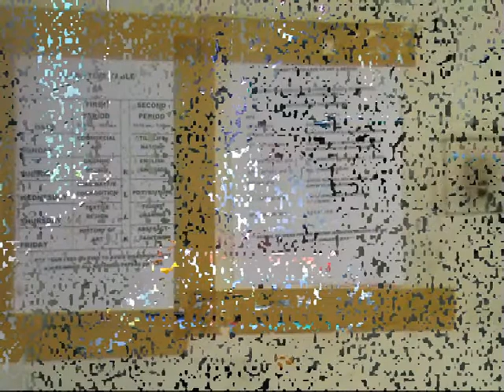Faustina School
Faustina is a member of the Sirigu Association of Pottery and Art To improve the quality of the art of her group, Faustina is attending a 3-year course at Ghanatta collage of art and design in Accra